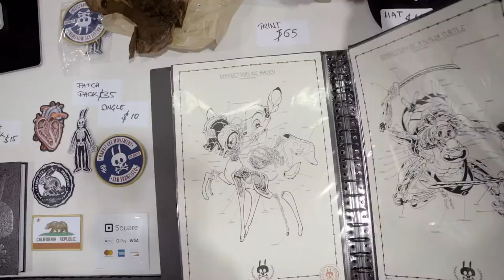Rabbits at DCon 2018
Rabbits at DesignerConvention in Anaheim 2018 (Nov. 16. - 18.)
Film by Christian Fischer